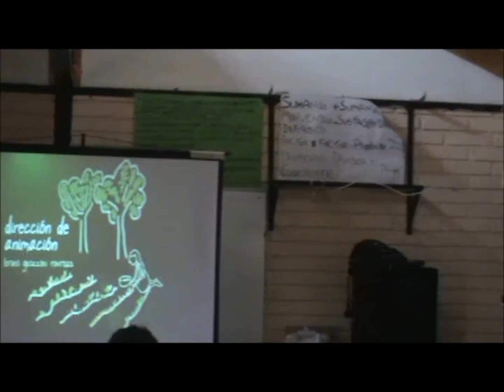Mari-mari (Cajón de San Pedro)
Exhibición del cortometraje animado "Mari-mari" en la escuela-hogar "Cajón de San Pedro".